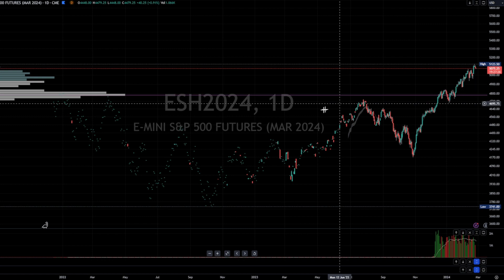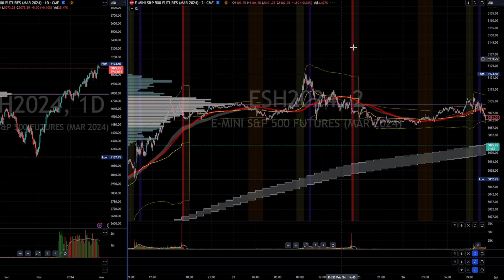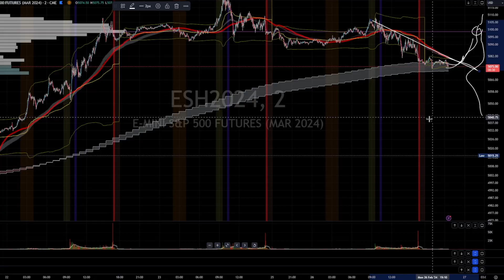ES Futures - S&P 500 Forecast and Recap - 02.26.2024